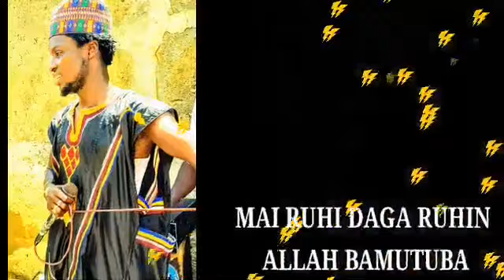MAI RUHI DAGA RUHI SABUWAR ƘASIDAR SIRRIN FATAHI DAN GIDAN BABAN SHEHU DORAYI